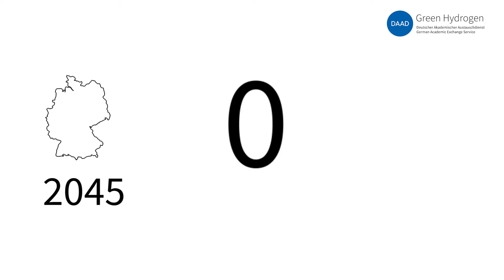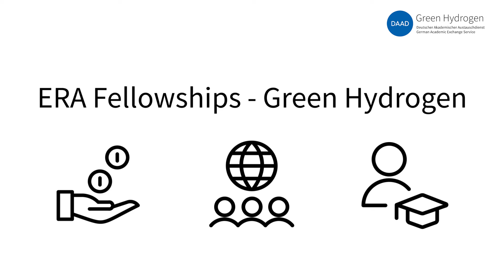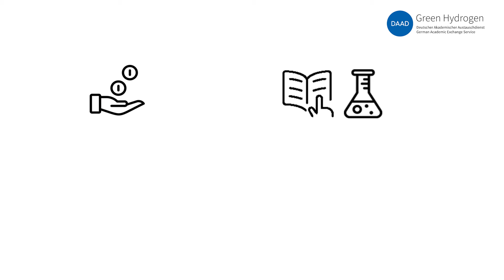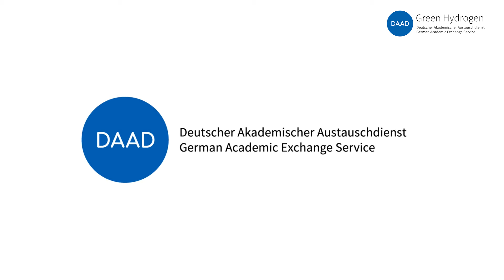ERA Fellowships – Green Hydrogen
The DAAD scholarship program „ERA Fellowships – Green Hydrogen“ supports German and international Master and PhD students as well as for Postdocs in any topics related to Green Hydrogen.